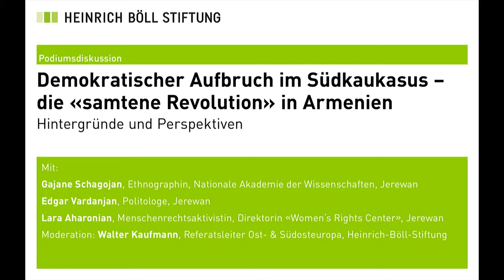Demokratischer Aufbruch im Südkaukasus: Die „samtene Revolution“ in Armenien (Armenisch)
Während in Europa und international derzeit v.a. über den drohenden Niedergang der Demokratie diskutiert wird, hat in Armenien im April und Mai eine von niemandem vorhergesagte demokratische Revolution stattgefunden. Wenige Wochen fantasievoller und dezentral organisierter Proteste zwangen den Langzeitpräsidenten Sersch Sargsjan, seinen geplanten Wechsel auf den Posten des Premierministers aufzugeben. Die Demonstrationen läuteten somit auch gewaltfrei den Abschied der Politik und Wirtschaft jahrzehntelang kontrollierenden „Republikanischen Partei Armeniens“ von der Macht ein.

Der Initiator und populäre Anführer der Proteste, der Journalist und liberale Oppositionsabgeordnete Nikol Paschinjan, wurde am 8. Mai zum neuen Ministerpräsidenten gewählt. Damit fand eine Entwicklung ihren Höhepunkt, die innerhalb weniger Wochen eine von politischer Apathie, wirtschaftlicher Armut und Massenmigration gekennzeichnete Gesellschaft in einen Zustand enthusiastischer Mobilisierung und hoffnungsvoller Politisierung versetzt hat.

Wie konnte es in Armenien mit seinen ca. 3 Mio. Einwohner/innen zu dieser überraschenden Entwicklung kommen? Wie gelang es, die Angst vor Repression zu überwinden und das Vertrauen in die eigene Fähigkeit zum Wandel zu wecken? Welche gesellschaftlichen Gruppen waren und sind die Triebkräfte der gesellschaftlichen Erneuerung? Welchen geopolitischen Einflüssen unterliegen die Entwicklungen in Armenien, dass an den Iran und die Türkei grenzt und militärisch und wirtschaftlich eng mit Russland verbunden ist? Und wer ist Nikol Paschinjan eigentlich, der neue starke Mann des Landes – ein demokratischer Politiker mit überzeugenden Konzepten für die Überwindung von Armut und Korruption - oder doch nur ein populistischer Volkstribun?

Über diese Fragen diskutierten wir am 5. Juni 2018 mit:

Gajane Schagojan, Ethnographin, Nationale Akademie der Wissenschaften, Jerewan

Edgar Vardanjan, Politologe, Jerewan

Lara Aharonian, Menschenrechtsaktivistin, Direktorin „Women's Rights Centre“, Jerewan

Moderation: Walter Kaufmann, Referatsleitung Ost- und Südosteuropa, Heinrich-Böll-Stiftung